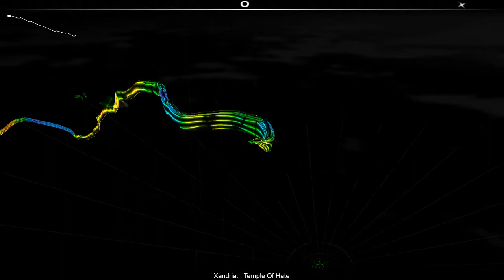[Audiosurf] Xandria - Temple of Hate